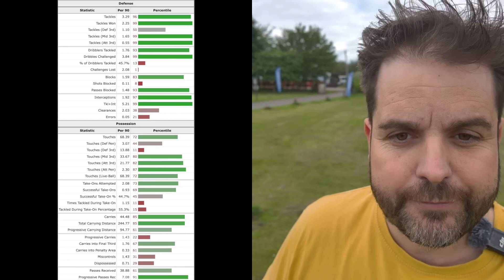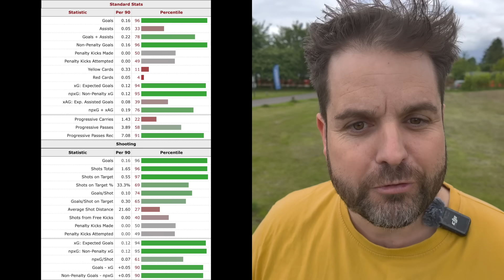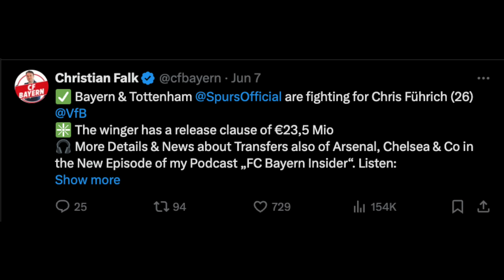Tottenham "MAKING MAJOR EARLY MOVES" | "Advancing on Eze" | Toney Close for £40m + Gray & Vanderson!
0:00 - INTRO
1:00 - ARCHIE GRAY FOR £50M??
5:00 - VANDERSON HOT LINKS
8:20 - SAMUEL ILLING-JUNIOR BACK ON
9:55 - CHRIS FURICH TO EITHER TOTTENHAM OR BAYERN
13:45 - IVAN TONEY BID READY
18:19 - EBERECHI EZE DEAL IS ADVANCED

On this channel we discuss all things Tottenham Hotspur. Whether that be Tottenahm transfer news or player update, tottenham match reactions, fan reactions and watchalongs, we do it all!

We cover players from the team in detail including, Vicario, Micky Van De Ven, Christian Romero, Pedro Porro, Emerson Royal, Son Heung Min, Richalison, Brennan Johnson, Yves Bissouma, Piere Emile Hojbjerg, Pape Matar Sarr, Destiny Udogie andeveryone else!
If you are looking for the latest in all the tottenham fan tv updates you could wish for then look no further than SpursTalkShow. Your one stop shop for all your latest spurs news views and transfer clues from the Premier League.